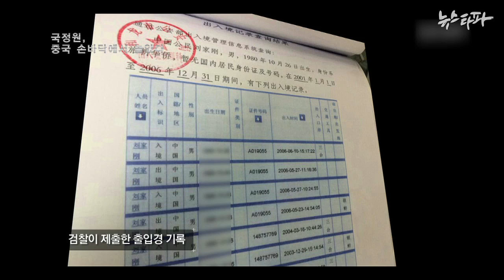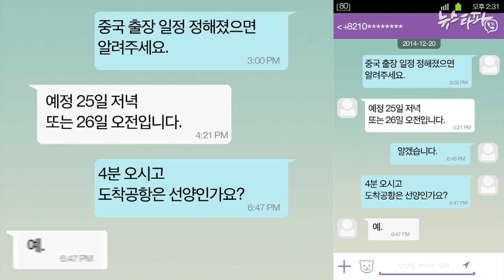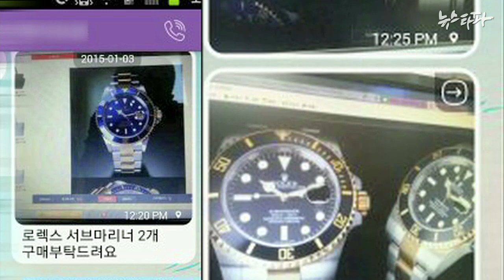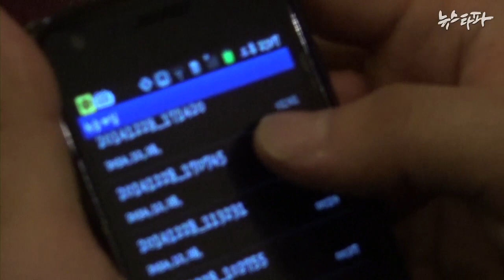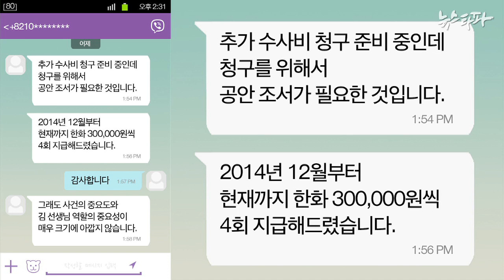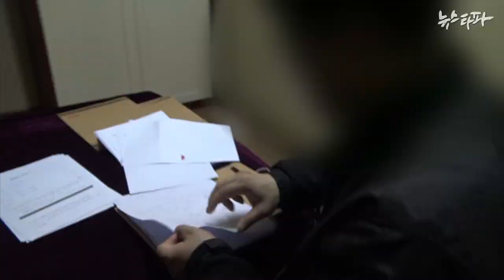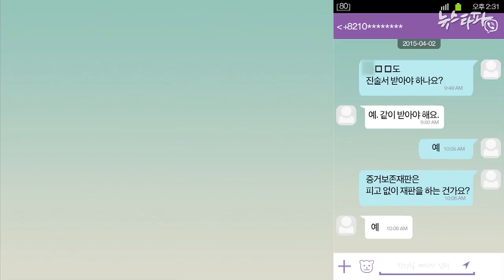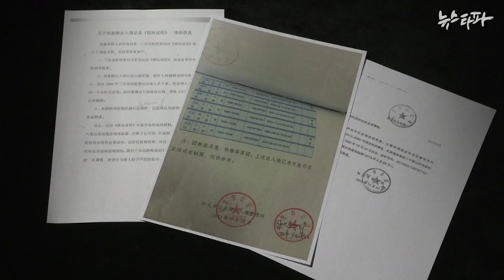뉴스타파 - 간첩 수사 협조자, 보안 경찰을 고소하다(2015.5.21)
간첩 수사를 도와온 협조자가 보안 경찰을 고소했습니다. 수사비를 유용하고 증거 날조를 요구했다는 겁니다. 간첩 수사 방식, 이대로는 안 됩니다.